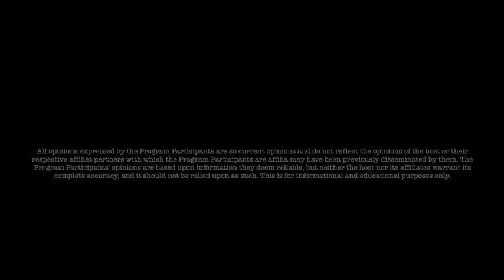Jon Dowling & SG Anon Discuss The Global Reset status & Why Is The Weather Changing Worldwide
(usa only)